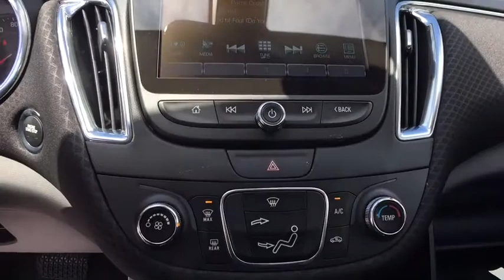2017 Chevrolet Malibu Clarkston, Waterford, Lake Orion, Grand Blanc, Highland, MI 171575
2017 Chevrolet Malibu  - Stock#: 171575 - VIN#: 1G1ZE5ST2HF211764

Bowman Chevrolet
6750 Dixie Hwy

* 2017 Chevrolet Malibu 1LT...Features include:  Bluetooth, Rear Vision Camera, OnStar Navigation, 8.0'' Touch-Screen with MyLink, SiriusXM Satellite Radio, Built in WiFi, Remote Vehicle Start, Wireless Charging, Power Heated Mirrors and Keyless Entry.   Prices do not include taxes, title, license, and doc fee. Price includes: $1,500 - General Motors Consumer Cash Program. Exp. 05/31/2017